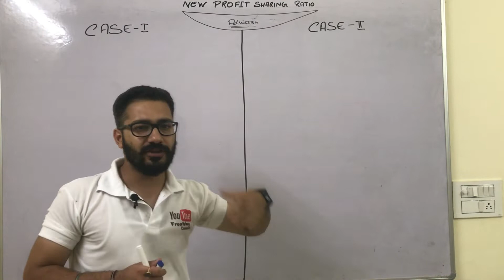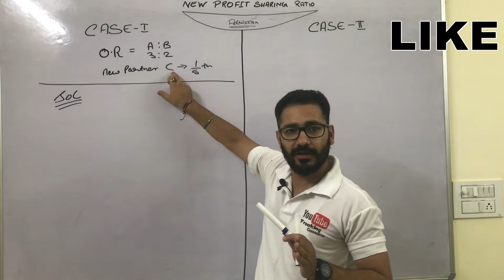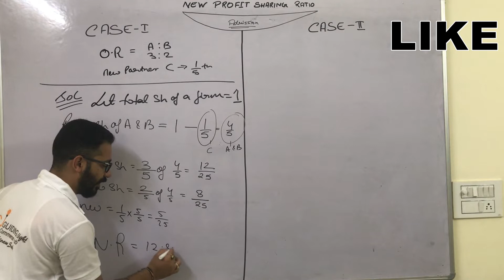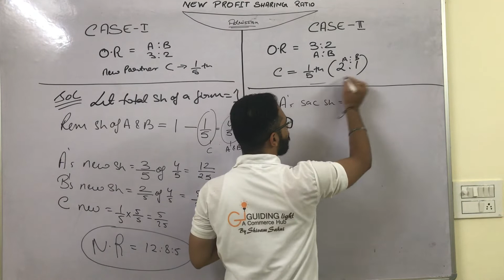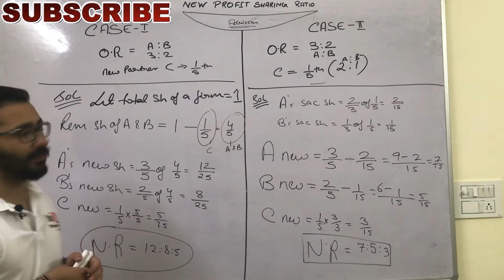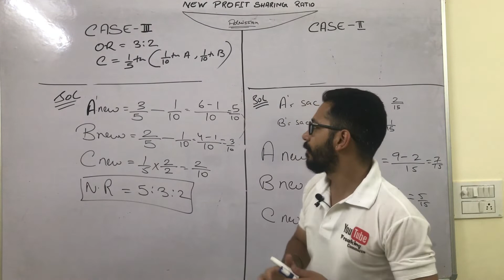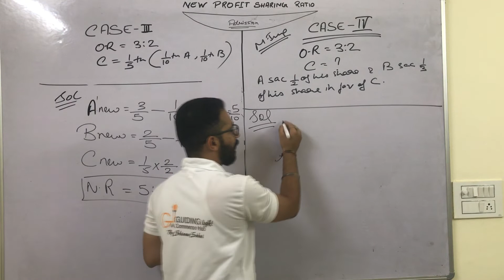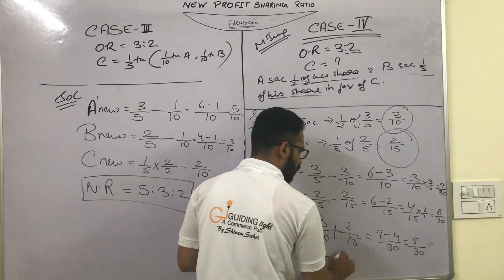#1 New Profit Sharing ratio | New PSR | Admission of a Partner | Freaking Commerce | Shivam Sir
This Playlist  is related to the ADMISSION OF PARTNER. Topics related to Admission of partners are:-

TOPICS COVERED:-
1) Calculation of New Profit Sharing Ratio

• @ freaking_commerce
• @ Shivam_Sahni8

 In order to MOTIVATE us and HELP us to grow – Paytm  on – 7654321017